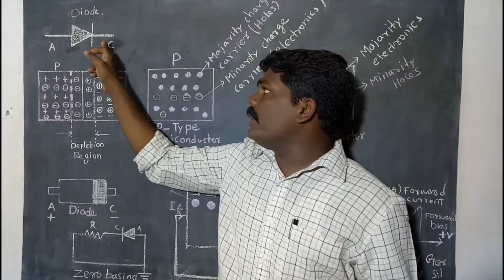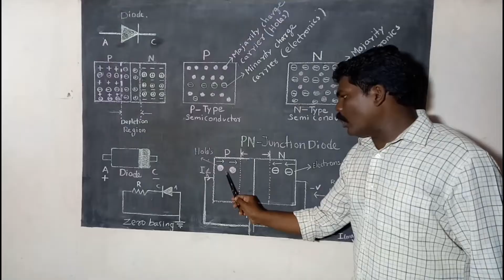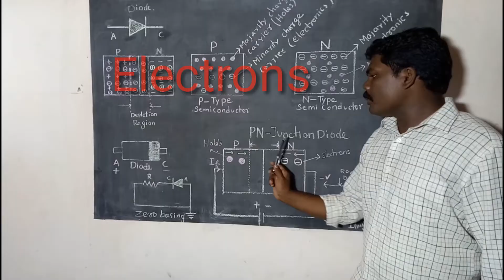PN Junction Diode in Tamil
The PN junction is one of the most important structures in today's electronics science.

The diode or PN junction was the first form of semiconductor device to be investigated in the early 1940s when the first real research was undertaken into semiconductor technology.

What is a P-N junction Diode?

A P-N junction diode is a piece of silicon that has two terminals.
 One of the terminals is doped with P-type material
 and the other with N-type material.

The P-N junction is the basic element for semiconductor diodes.

A Semiconductor diode facilitates the flow of electrons completely in one direction only – which is the main function of semiconductor diode.

 It can also be used as a Rectifier.

PN Junction Diode Theory

There are two operating regions👇
              P-type and N-type.
And based on the applied voltage,
there are three possible “biasing” conditions for the P-N Junction Diode, which are as follows:

                      Zero Bias👇
 No external voltage is applied to the PN junction diode.

                     Forward Bias👇
The voltage potential is connected positively to the P-type terminal and negatively to the N-type terminal of the Diode.

                     Reverse Bias👇
The voltage potential is connected negatively to the P-type terminal and positively to the N-type terminal of the Diode.